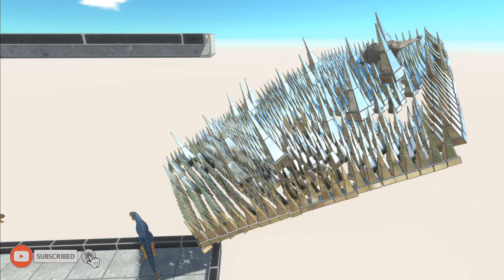WHICH UNIT CAN GET PENGUIN FALL ON HIS TRAPS - Animal Revolt Battle Simulator